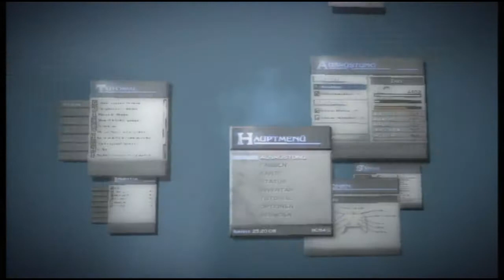Let's play The Last Story - Part 60: Mit der Heilung zum Sieg - (blind) [german/Wii] [HD]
Lazulis wird nieder gebrannt, Gurak-Krieger und ihre Monster fallen in die Stadt ein und die Menschen suchen verzweifelt nach einer Zuflucht... selbst die ach so tollen und "tapferen" Ritter machen sich aus dem Staub, ausser einem... Sir Therius!

Mit Zael und seinen Freunden kämpfen wir uns durch die Stadt und wehren die Angriffe des Feindes so gut es geht aus, egal ob vom Land oder aus der Luft, wir sind immer im Fokus des Feindes! Und Therius müssen wir auch noch retten, denn auch wenn er ein starker Kämpfer ist, alleine gegen eine Armee kann auch er nicht lange standhalten - und schon ist es passiert, er ist uns sozusagen hinterm Rücken abgekratzt... zum Glück nicht lange xD

Viel Spass^^